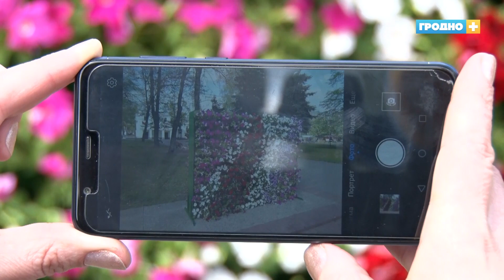В Гродно появились цветочные фотозоны. Для Беларуси это эксклюзив